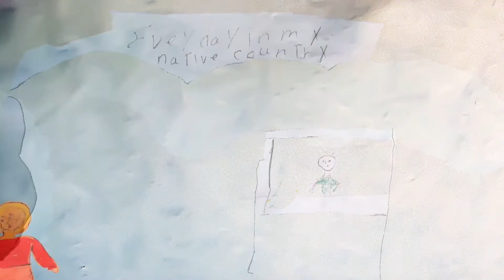Every Day by Neamat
Find more projects from students learning English on our class blog: EnglishNYCandBejaia.blogspot.com